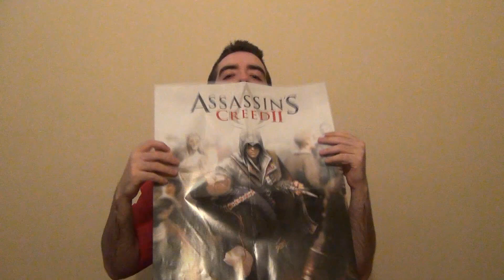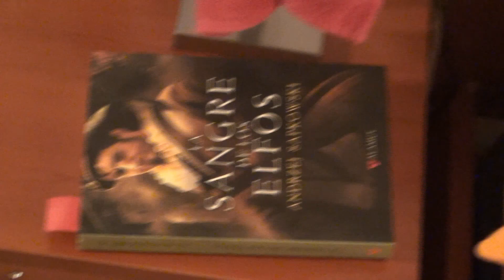Especial 10.000 Suscriptores By The Face!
Para enviar lo que queráis! = Sucursal 1, Apto. de Correos 11004, 07010 Palma de Mallorca, Baleares. ENVIADLO CERTIFICADO A NOMBRE DE "IRENE" O NO LLEGARÁ.

Explico algunas novedades e ideas. Necesito de vuestro apoyo queridos amigos ^-^
Y aquí estoy... realmente, no sé qué decir. Os lo merecéis todo gente, todo! :D